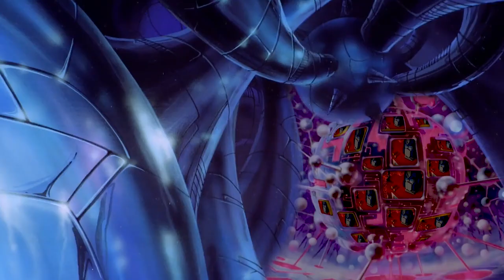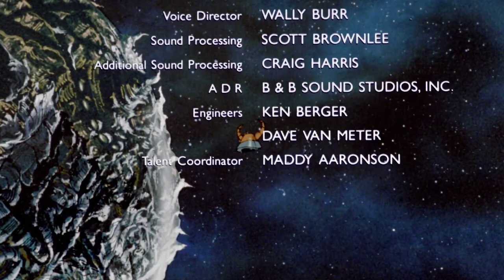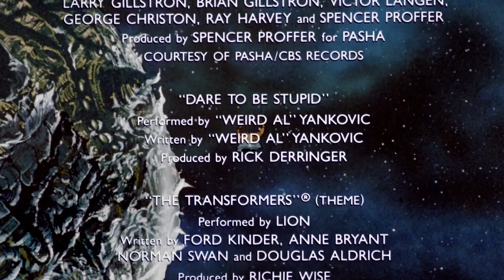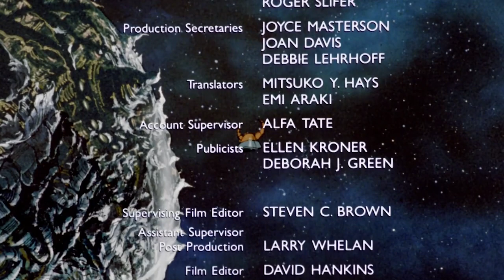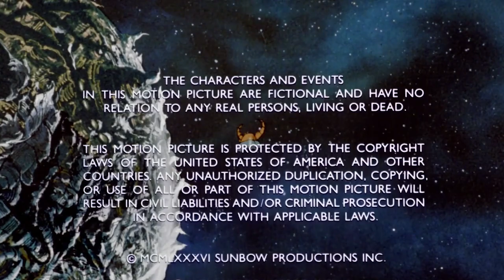Part 2 of Transformers (86 Movie) What if...Hot Rod didn't interfere in Optimus vs Megatron fight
For years, fans of Transformers The Movie (1986) fans have discussed how Hot Rod may have caused the death of Optimus Prime when he interfered in his fight with Megatron, the leader of the Decepticons.
This is part 2 of my edit of the movie which was made to explore how the rest of the movie could have been different had Hot Rod not interfered.
Below is the link for part 1 of this video, please watch this first if you have not seen it yet.

I also made a Transformers The Movie What If video of how the shuttle battle between the Autobots and Decepticons could have turned out differently.

Some of you will already have watched my Return of Optimus Prime video, in which i edited footage to have the Autobot leader return at the end of the movie. For those that haven't seen it, here is the link

This video, and my previous one, have been done out of love for the '86 Transformers Movie and because i simply love editing, and altering existing footage and audio, to make something fresh and different.